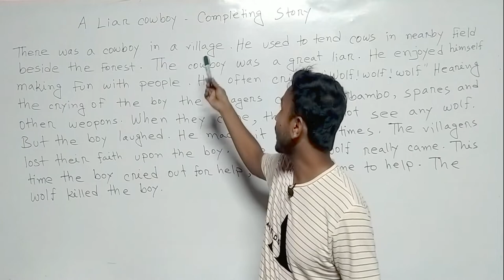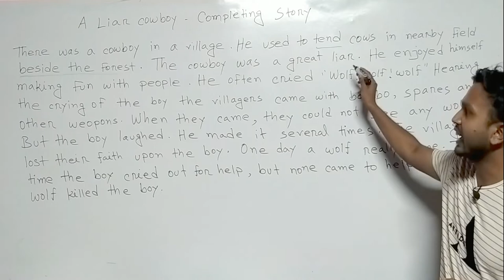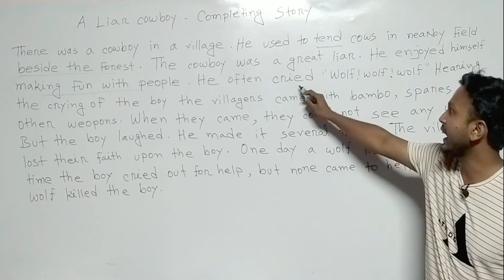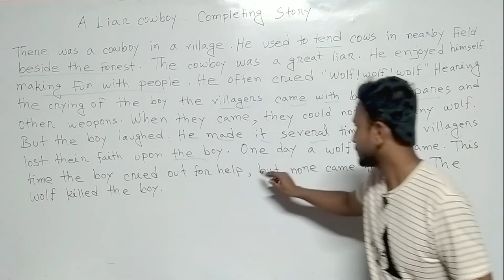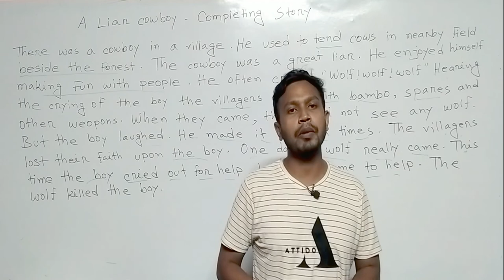A Liar Cowboy Completing Story | মিথ্যাবাদী রাখাল ও বাঘের গল্প English Completing Story.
A Liar Cowboy Completing Story | মিথ্যাবাদী রাখাল ও বাঘের গল্প English Completing Story. Copyright Disclaimer Under Section 107 of the Copyright Act 1976, allowance is made for 'Fair Use' for purposes such as criticism, comment, news reporting, teaching, scholarship, and research, Fair use is a permitted by copyright statute that might otherwise be infringing, Non-profit, educational or personal use tips the balance in favor of fair use.
Please Like👍,Comments💬,Share🌍

learn with sis sir
English spoken